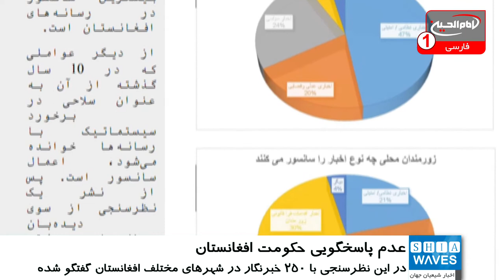نتایج یک نظرسنجی: حکومت افغانستان پاسخگو نیست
نتایج نظرسنجی دفتر حمایت از رسانه‌های آزاد در افغانستان موسوم به «نی» نشان می‌دهد که بیشتر خبرنگارهای آزاد، از پاسخگویی حکومت بویژه در نهادهای امنیتی و از میزان دسترسی به اطلاعات  راضی نیستند.
به گزارش شیعه ویوز به نقل از خبرگزاری های افغانستان، در این نظرسنجی با 250 خبرنگار در کابل و 24 ولایت دیگر افغانستان گفت‌وگو شده و براساس آن 50.8 درصد خبرنگاران می‌گویند که از پاسخگویی سخنگویان دولت راضی نیستند.
47.6 درصد خبرنگاران از آن ابراز رضایت می‌کنند و 1.6 درصد دیگر نیز در این باره اظهارنظر نکرده‌اند.
براساس تازه‌ترین نظرسنجی نهاد نی، بیشترین نارضایتی‌ها مربوط به سخنگویان نهادهای امنیتی و دفاعی، دادگاه‌ها، گمرک، وزارت بهداشت، ریاست اراضی، شهرداری و آموزش و پرورش است.
یافته‌های این نظرسنجی نشان می‌دهد که 39.2 درصد شرکت‌کنندگان می‌گویند که وزارت‌های کشور، دفاع و نهاد امنیت ملی به تماس‌های آن‌ها پاسخ نمی‌دهند و سخنگویان این ادارات به آسانی قابل دسترس نیستند.